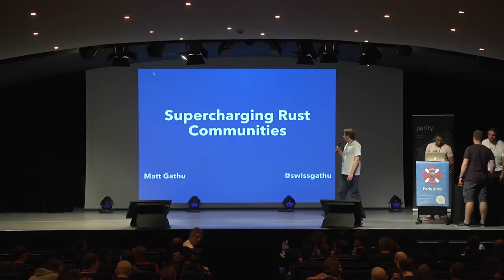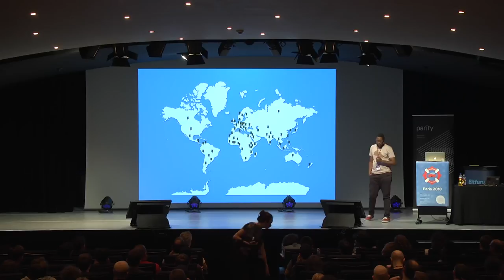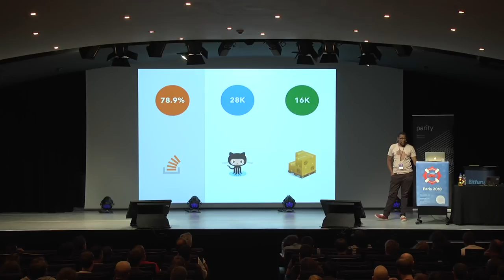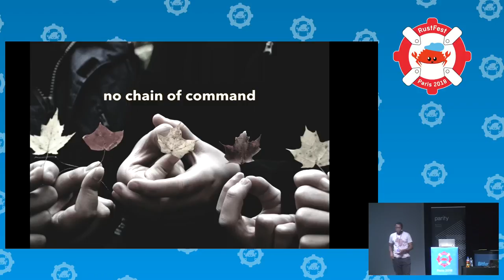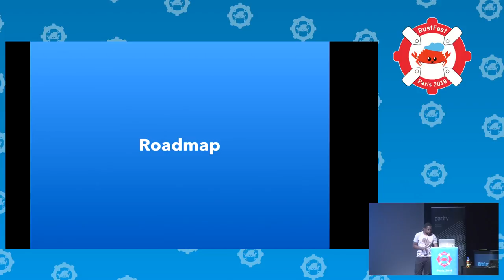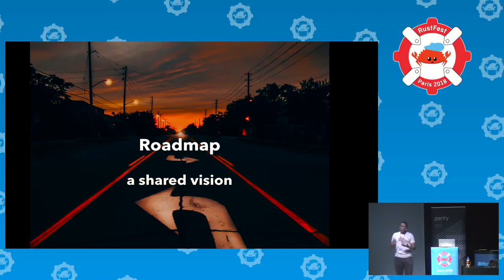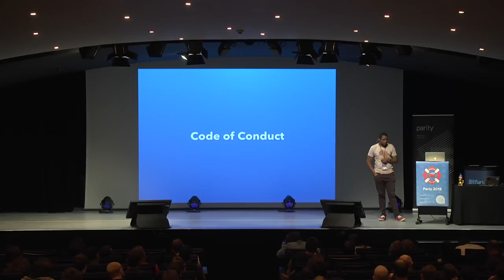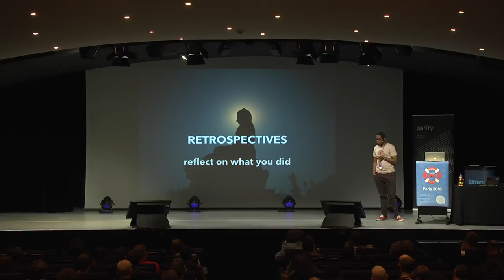RustFest Paris 2018 - Supercharging Rust Communities by Matt Gathu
Matt Gathu talks about success
our community can have with less
abrasion and grief
what a welcome relief
that is something we really should stress

Ever wondered what makes Rust successful? This talk is about growing Rust communities worldwide and emulating values and ideals that have made the Rust project a success. Come and learn how these values and ideals have influenced Rust Nairobi’s journey and how you can use them as guidelines for your community.

(Limerick by @llogiq)